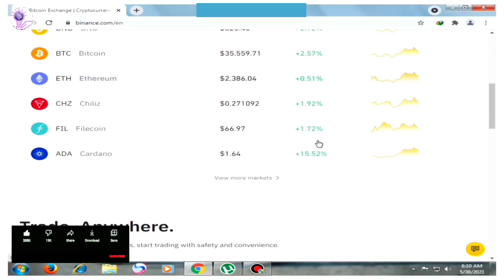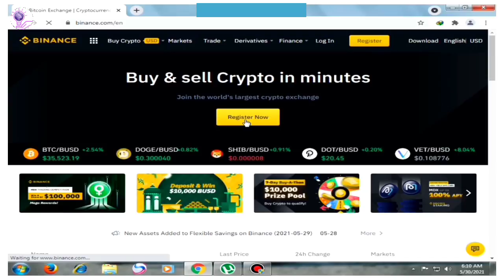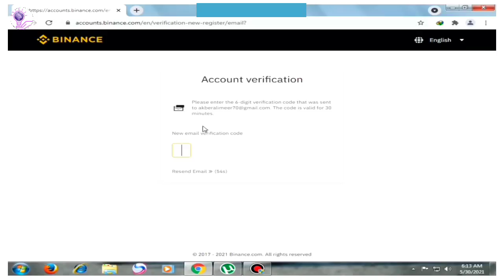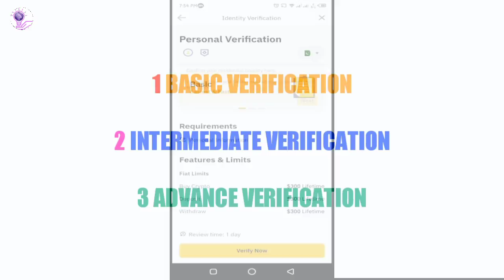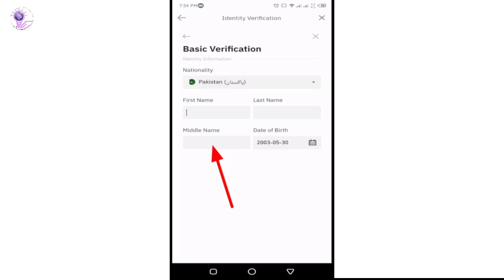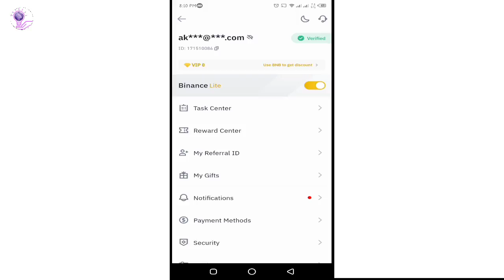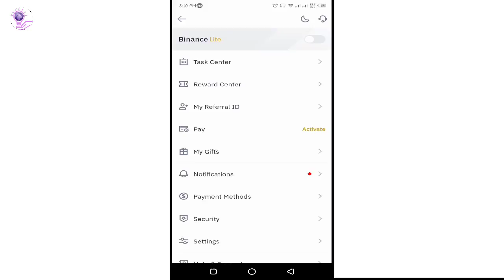How to create account on binance | How to verify binance account in pakistan | ilme aalim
Binance Ref code 👇
VV2WMAX4
(Use our ref code and get 10% trading fee back)

Topics covered
How to make binance account
How to create binance account
How to use binance account
How to verify binance account
How to get verified on binance
Binance verification in pakistan
How to verify binance account with cnic
Binance verification error
Binance verification problem
Binance Pakistan
how to make account on binance
binance trading in pakistan
p2p trading
spot trading
binance tutorial in urdu
binance tutorial in hindi
binance tutorial for beginners
binance trading

Join us on our social platforms

Hum comments ma apna WhatsApp number ya koi link share nhi kartay aur na hi apse paise ya raqam ada karnay ko kahtay hain lihaza kisi par bharosa nhi karain

Sincerely
TEAM ILME AALIM